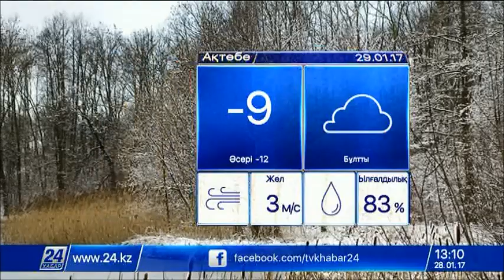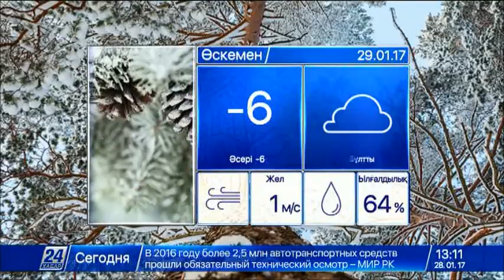29 қаңтарға арналған ауа райы болжамы